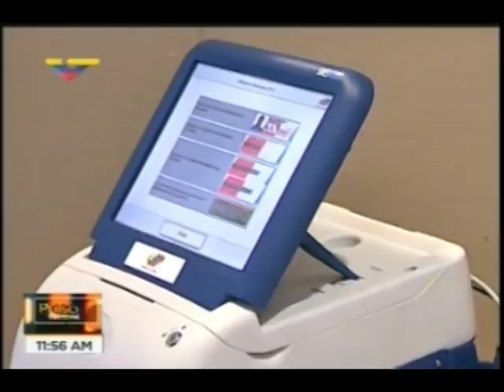Demostración de cómo votar en VTV se convierte en un acto a favor de Maduro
ND / 17 may 2018.- Una explicación en Venezolana de Televisión sobre cómo funciona la herradura electoral de cara a las elecciones del próximo domingo se convirtió en un acto de apoyo al candidato Nicolás Maduro y el Psuv.

Esto ocurrió poco antes del mediodía en el programa especial Pulso Electoral de VTV al que fue invitada Yesenia Balza, funcionaria del Consejo Nacional Electoral. La idea, expresada por los dos moderadores, era que Balza explicara los pasos mientras una persona, en este caso una mujer de la que no sabemos si es empleada de VTV o funcionaria del CNE, ilustraba dichos pasos en la herradura creada en el estudio del canal.

El video anexo, de 2 minutos y 8 segundos de duración y que utilizó como ejemplo la boleta electoral del estado Anzoátegui, se enfoca en el paso especifico de escoger a los candidatos y de votar.

Vea lo que ocurrió:

Segundo 11: Se observa el movimiento del brazo para marcar la casilla de Maduro y el Psuv.

Segundo 42: Se observa en la pantalla el candidato presidencial escogido: efectivamente era Maduro y el Psuv.

Minuto 1 y 16 segundos. Balza explica las dos modalidades de opciones. "El elector tiene dos maneras de votar. La primera es la opción de seleccionar todo, ¿verdad?, por una determinada organización con fines políticos. al escoger la opción de seleccionar todo, está escogiendo a presidente de la República, legisladores nominales, legislador lista y en estos ocho estados que les acabo de señalar debe escoger el candidato por la representación indígena. También está la otra opción... la selección mixta".

Y mientras tanto se observa a la mujer escoger sus candidatos:

Minuto 1 y 32 segundos: Mujer escoge la casilla del Psuv.

Minuto 1 y 42 segundos: Mujer marca la misma casilla, esta vez cuatro veces. Y luego marca finalizar y obtiene el comprobante.

Juzque usted.